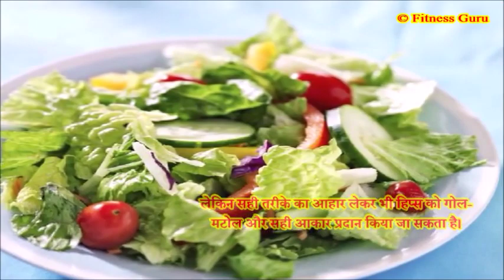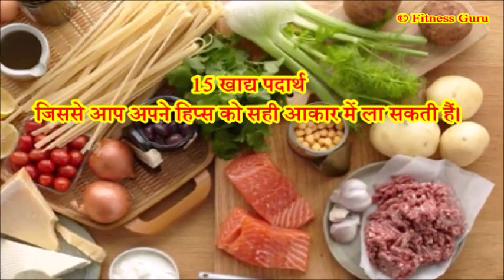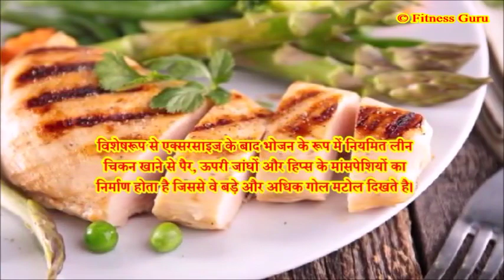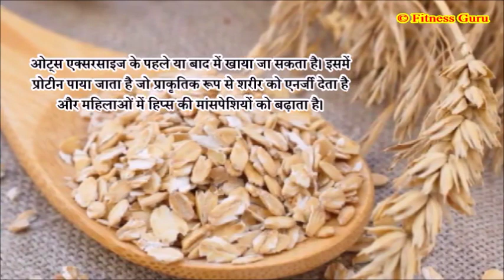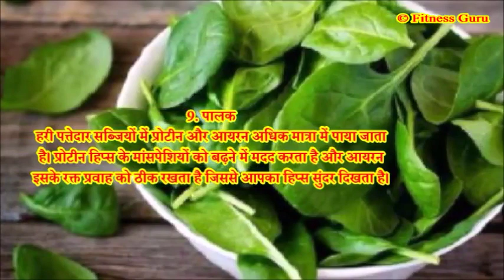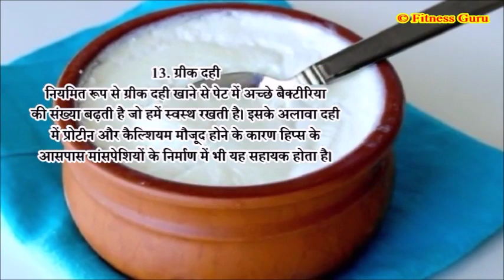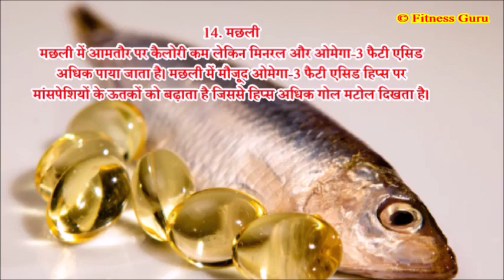15 Super foods : आपके हिप्स और पेट की चर्बी को गायब कर देंगे – Reduce weight from hips and belly .!!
15 खाद्य पदार्थ जिनके सेवन से आप अपने हिप्स को सही आकर दे सकते है | बड़े और बढे हुए हिप्स किसी भी महिला के शरीर पर दाग की तरह काम करते है | अगर आप अपने शरीर को चुस्त और दुरुस्त रखना चाहती है तो फिट लाइफ को जीने की आदत डालनी बहुत ही जरूरी है | इसके लिए आप कुछ बढ़िया खाद्य पदार्थ का सेवन कर अपना आइडियल बॉडी वेट इंडेक्स प्राप्त कर सकती है  और बन सकती है गुड लूकिंग |